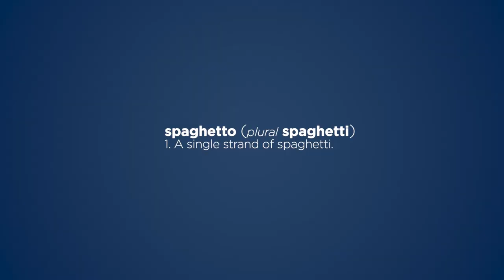LO SPAGHETTO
Right from a singular discovery, a singular recipe comes. Here’s how to make the perfect Spaghetto with tomato sauce, right after the internet came across this incredible news